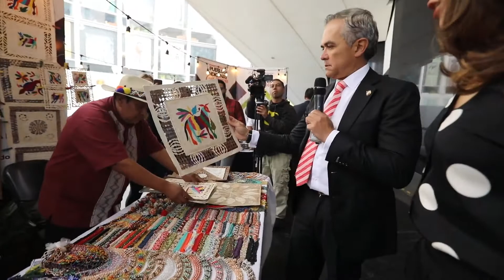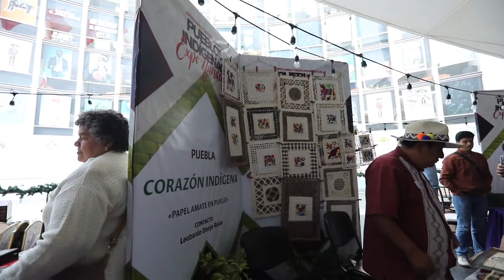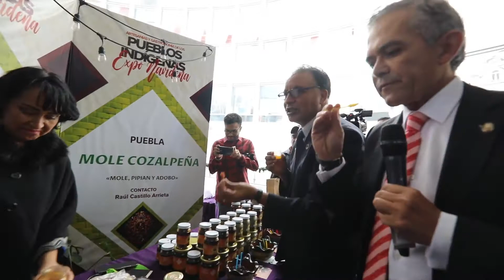EXPO NAVIDAD 13 NOV FBL ok